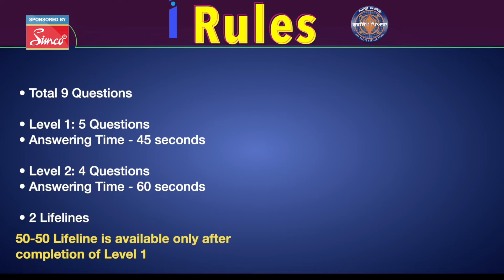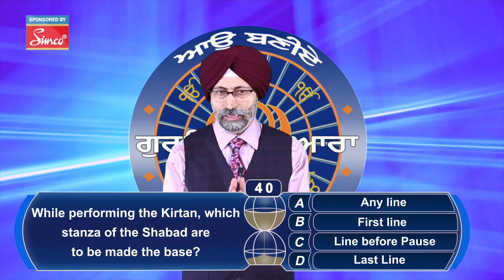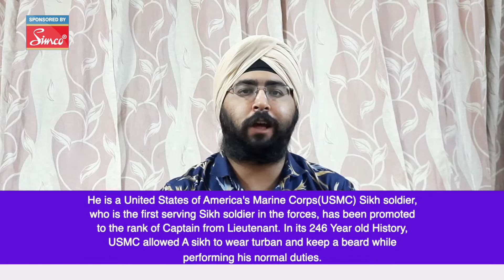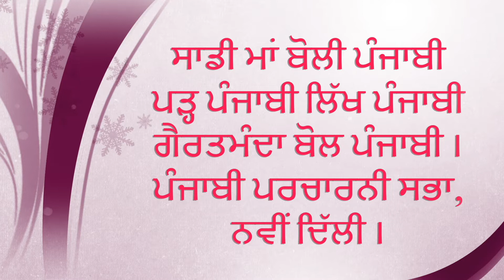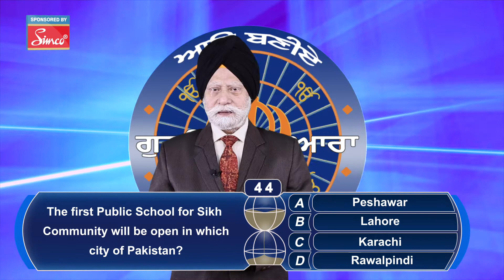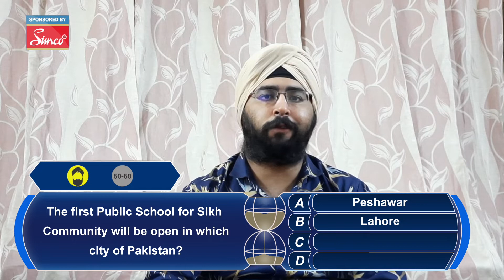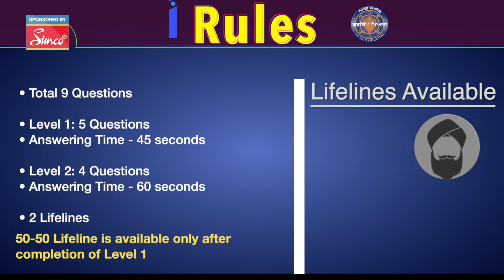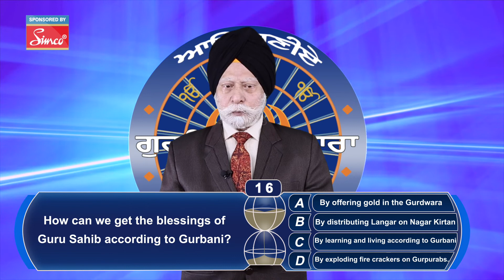Episode 9 || Season 26 Aao Baniye Gursikh Pyara || ABGP Punjabi TV Quiz Show || TV Game Show